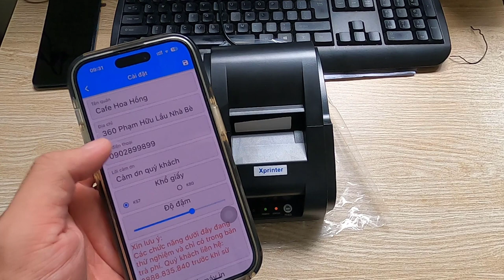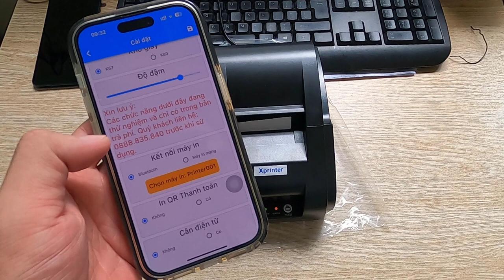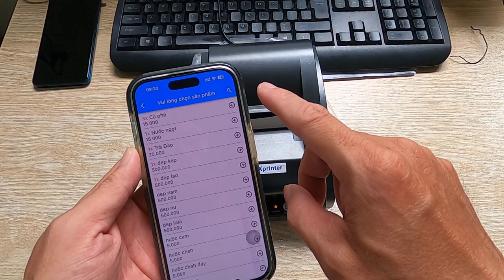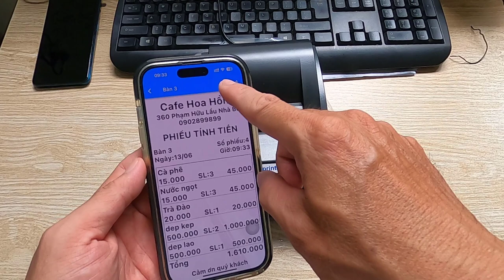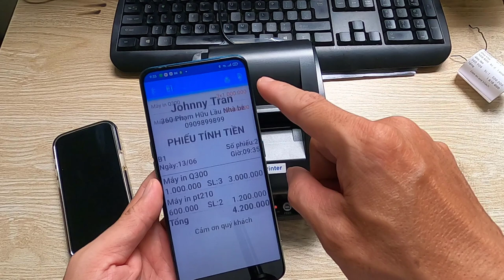Hướng dẫn kết nối máy in nhiệt Xprinter 58iih ứng dụng TÍNH TIỀN TV miễn phí để in hóa đơn bán hàng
* Link mua sản phẩm:
👉  Link mua máy in nhiệt Xprinter 58iih Shopee 3:
👉  Link mua máy in nhiệt Xprinter 58iih Lazada 1:
👉  Link mua máy in nhiệt Xprinter 58iih Lazada 2:
👉  Link mua máy in nhiệt Xprinter 58iih Sendo 1:
* Video khác: